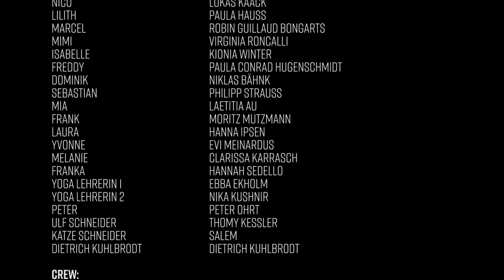Die Schauspielschüler S02E07 - MIA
Mia’s Vater war mal Schauspieler. Heute ist er eine Blamage. Egal: Frank ist Fan!